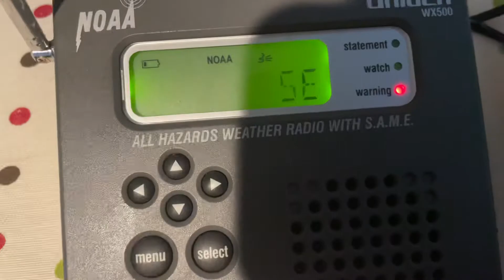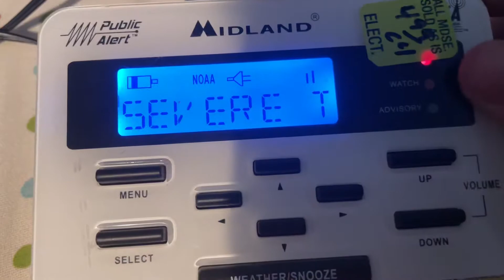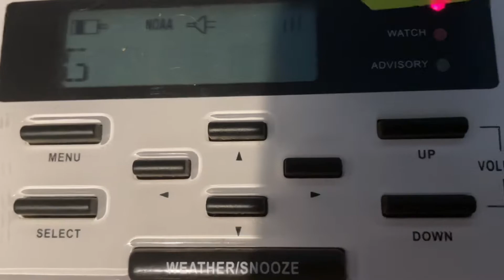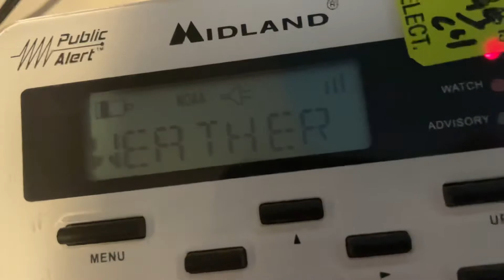SVR, DOUBLE HEADER